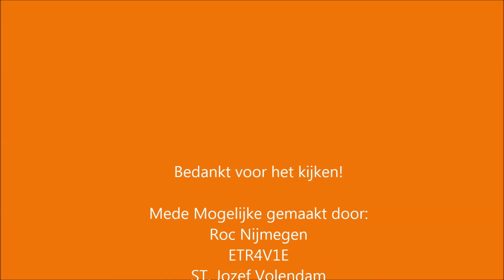studiereis volendam showavond